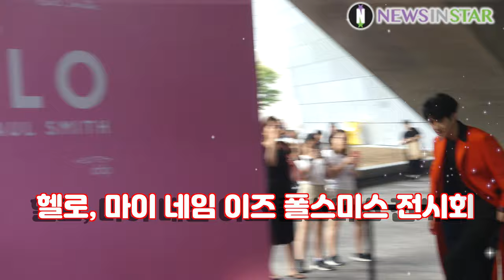190605 기생충의 분량 부자 배우 최우식 포토타임, 헬로 마이 네임 이즈 폴스미스 전시 오픈기념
5일 오후 서울시 중구 을지로 동대문디자인플라자(DPP) 어울림 광장에서 '헬로, 마이 네임 이즈 폴스미스' 전시 오픈 기념 포토월이 열려 배우 최우식이 참석해 포토타임을 갖고 있다.

한편 전시장에서는 폴 스미스가 세계 여행을 하며 모으 책, 자전거, 기념품, 팬들에게 받은 선물로 가득 채워진 디자인 스튜디오와 사무실을 재현해낸 공간과 폴스미스가 직접 디자인한 다채로운 아트 상품을 만나볼 수 있는 이번 전시는 서울디자인재단과 런던디자인뮤지엄이 공동 주최하며 8월 25일까지 DDP 배움터 2층 디자인박물관에서 열린다.